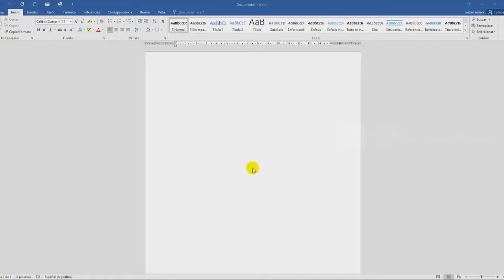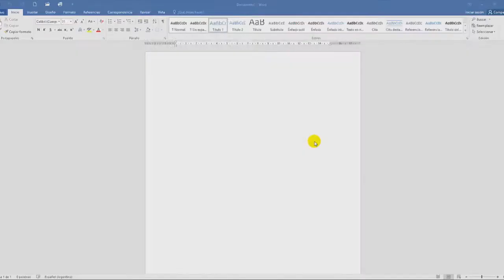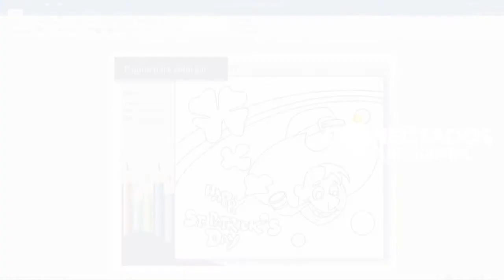Plantillas - Word - Clase 05 - Categorias